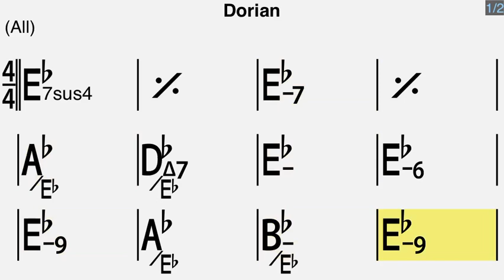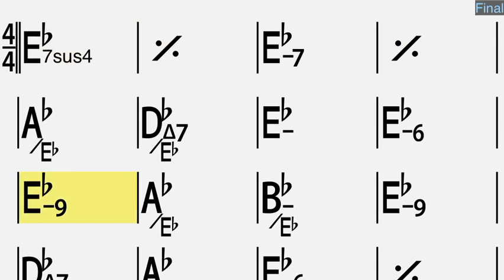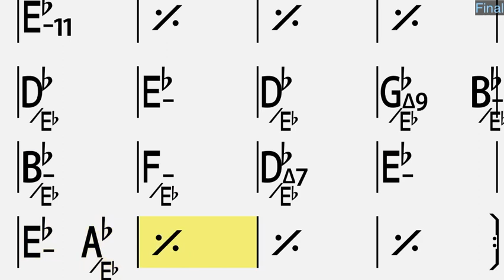Eb Doric Dorisch Jazz Swing Jam Track Play Along, Playback